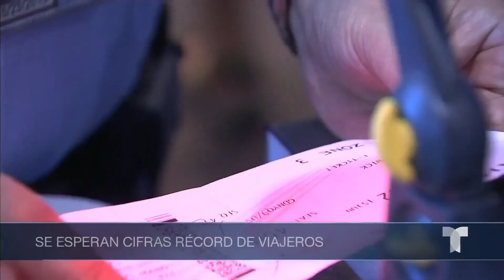Creen que esta temporada será la más agitada en aeropuertos | Noticias Telemundo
Video oficial de Noticias Telemundo. Según información de la AAA, 115 millones de habitantes viajarán durante Navidad y Año Nuevo en EE.UU., lo que congestionará aeropuertos y carreteras superando récords de años anteriores.